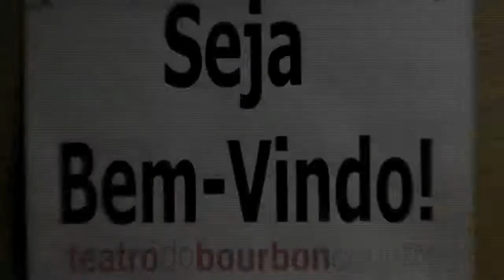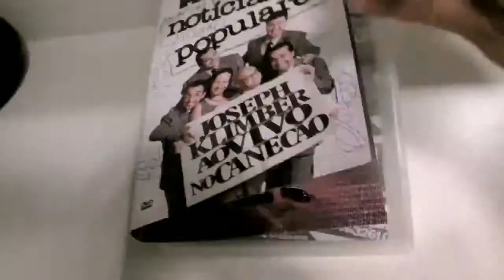Os Melhores do Mundo Porto Alegre novembro/2009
Os melhores momentos da Cia. de comédia Os Melhores do Mundo de Brasília/DF.

Fique ligado na nossa agenda !